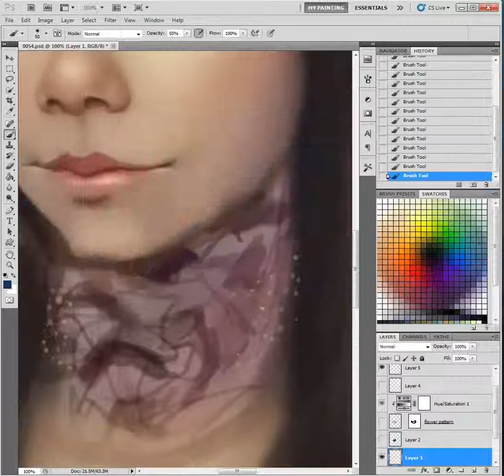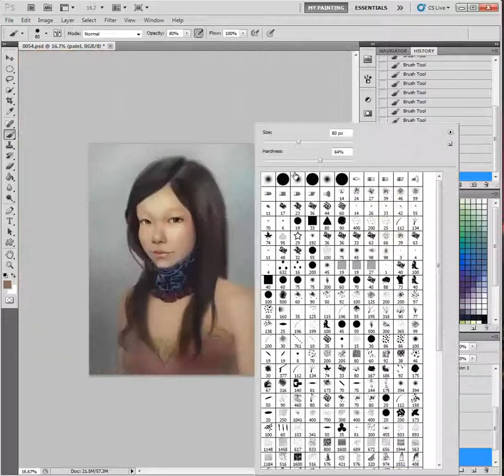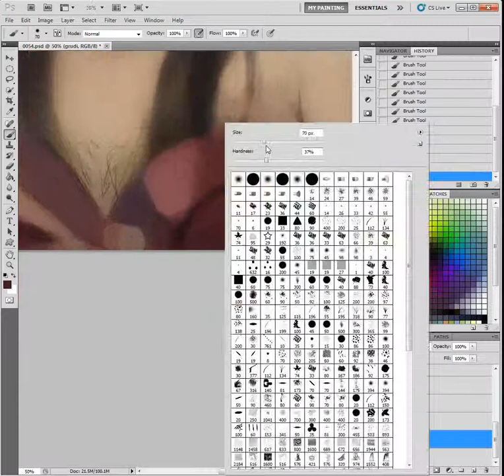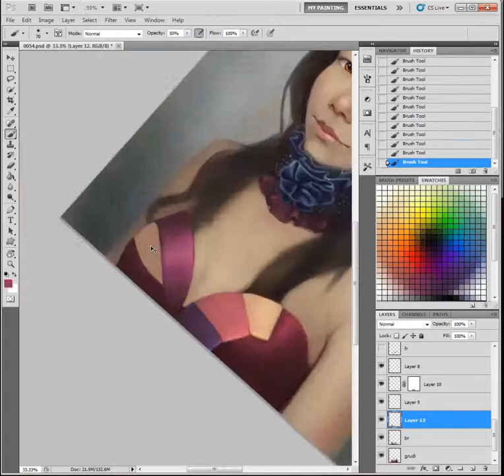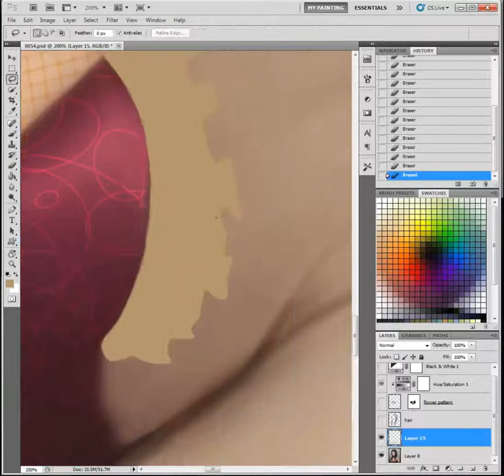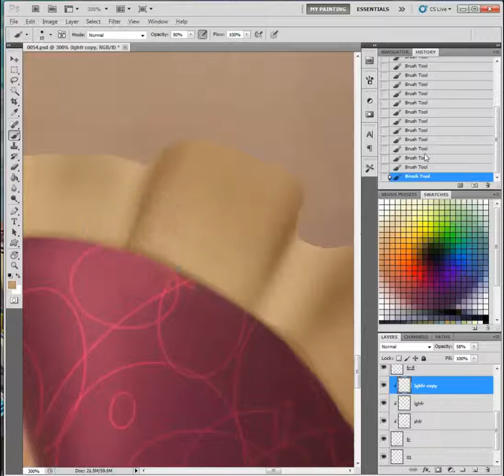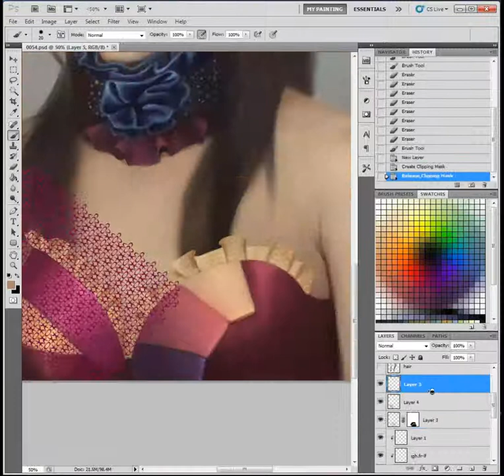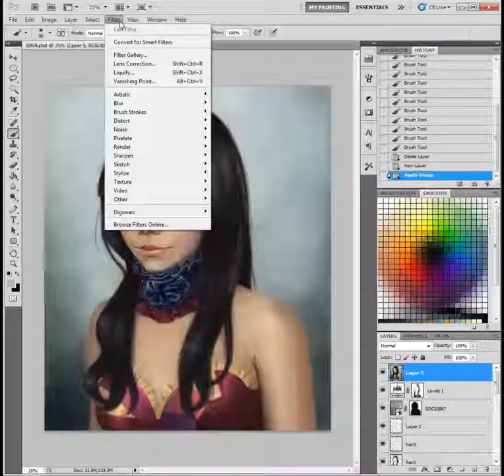Painting portrait (just a part)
I've decided to record this process halfway through painting this image. But there was a person who wanted to see it. :)
Since the video was long I've removed parts where I created patterns and made another video about creating them.